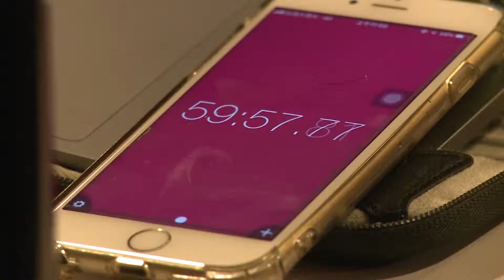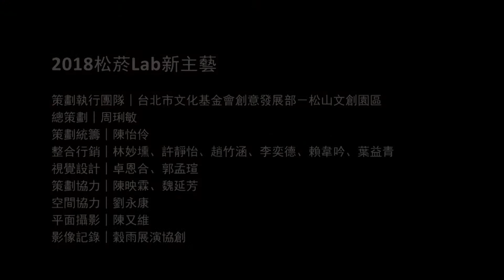2018 松菸Lab新主藝 全記錄 長版（中文字幕） 2018 New Points On Stage（Chinese Subtitle）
松山文創園區於2014年7月成立「LAB創意實驗室」，將200坪的製菸工廠廠房打造為適合排練、表演、展覽的多元場域，「松菸Lab新主藝－創作徵選計畫」迄今已培育、支持多位創作者及其作品，屢屢獲得藝術獎項提名及國內、外演出機會。

《超極★安龍補助大典》，周能安將法會科儀轉換為劇場表現形式，試圖以輕鬆詼諧的角度，表達藝文團體祈求提案順利通過、獲得補助的生存無奈。《福壽螺到底該怎麼處理？》，姚尚德以結合語言、默劇肢體、投影的「示範說明會」，呈現一年田野調查、農地實作後，對土地、身體的思索及叩問。《動量的條件》，鄭皓以數學、物理規律作為編舞基礎，讓身體成為攜帶動能、動量的載體，讓舞蹈動作成為動能、動量的表現形式，創造既古典又新穎的觀賞體驗。